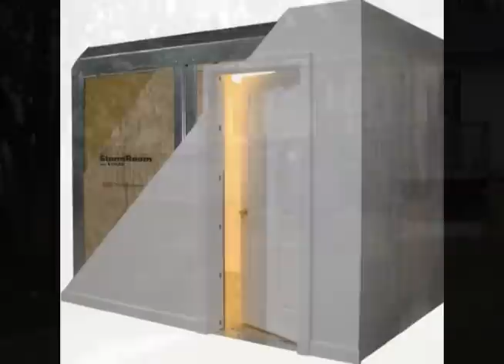Building a Dream in the Country - The Spece Family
"Building a Dream in the Country" is a community organization of volunteers who have come together to support and help the Spece family. If you would like to help the Spece Family by making a donation, please send your donations to P.O Box 229, Independence, IA 50644 or visit the organization's to make your donation online or find out how you can lend a hand.